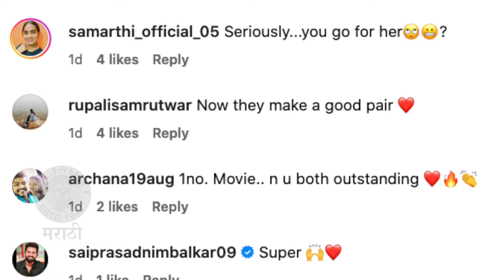भूषण-अनुषाकडे चाहत्यांनी केली लग्नाची मागणी | Bhushan Pradhan & Anusha Dandekar's Photos Goes Viral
भूषण-अनुषाकडे चाहत्यांनी लग्नाची मागणी केली आहे कारण जाणून घेण्यासाठी पाहूया हा व्हिडिओ